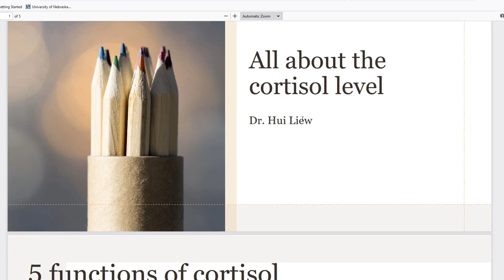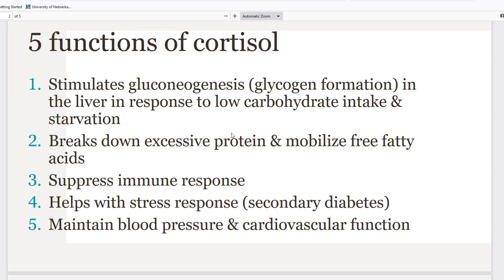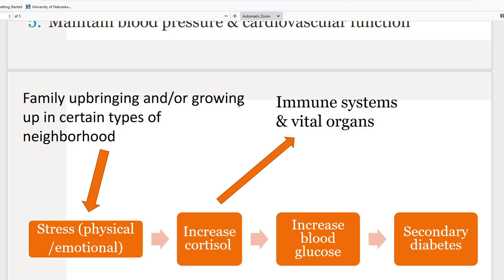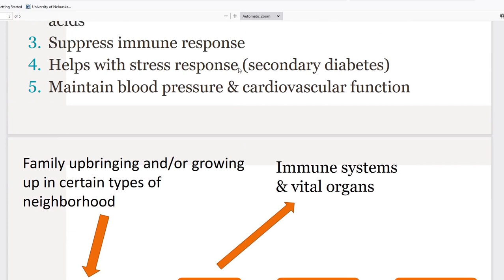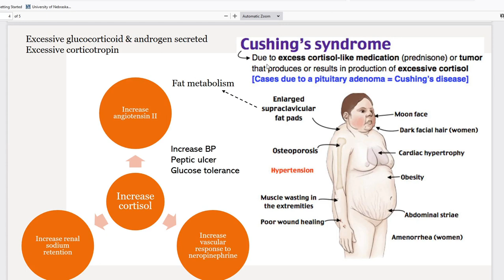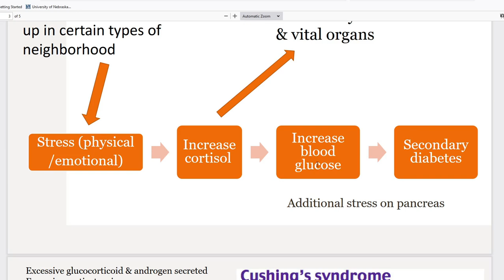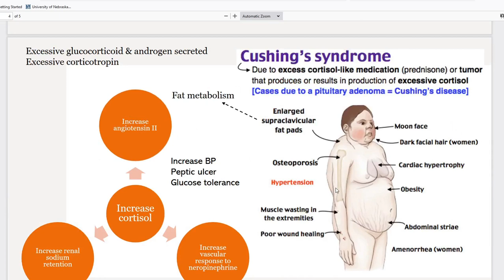Cortisol and comorbidity